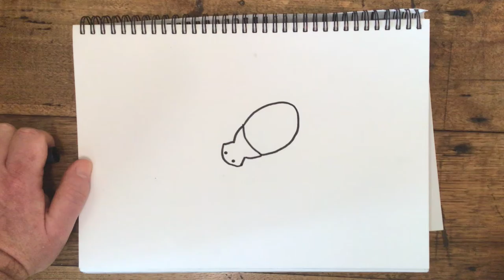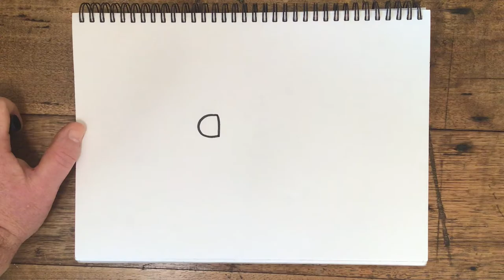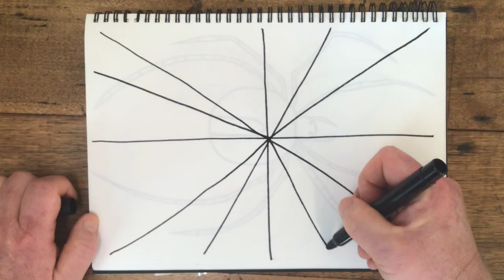HOW TO DRAW SPIDERS!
Here is a simple and fun lesson for my junior students on how to draw some different types of spiders. This video will demonstrate three different spiders and a bonus lesson on how to draw a simple spider web.

Have fun!